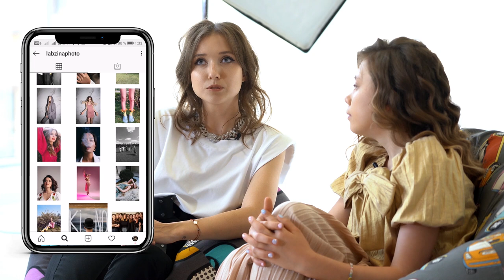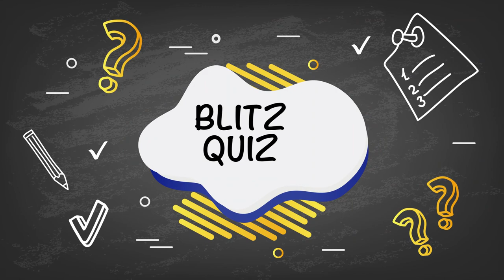All the most interesting about the profession of a farmer and a photographer. StarWorks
All the most interesting about the profession of a farmer and a photographer

Write to the comments about what profession do you want to know in the next video?

Boys and girls of all ages, it's Thursday again, which means you're watching the new Star Works on 4sonsproduction. The essence of our show is simple, young but very talented presenters Sonia and Misha visit representatives of different professions to find out all the most interesting things and tell you about it. Today our heroes will get acquainted with the modern glamorous farmer Angelina Stelmukh, as well as the outstanding fashion photographer Leroy Labzina.
Brew a mug of dumplings, grab a pot of tea and sit down more comfortably, we're starting!

Your reaction is very important to us to make the show even better.